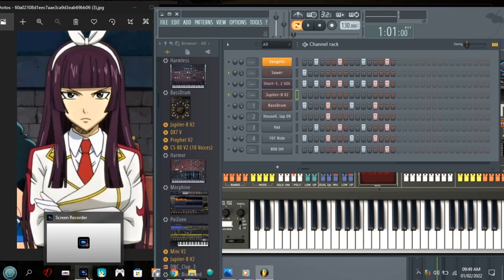Capture part 9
synth music creation